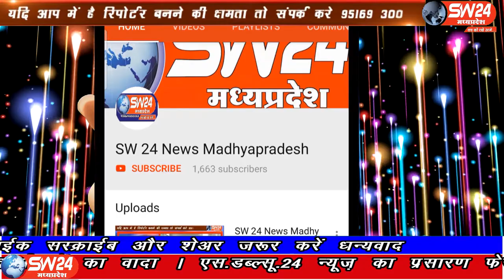vidisha- विदिशा जिले के पठारी मे लॉकडाउन के दौरान रविवार को बाजार में सभी प्रतिष्ठान बंद रहे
विदिशा जिले के पठारी मे लॉकडाउन के दौरान रविवार को बाजार में सभी प्रतिष्ठान बंद रहे तो वहीं लॉकडाउन का उल्लंघन करने वालों पर कार्रवाई के लिए तहसीलदार रमेश मेहरा, थाना प्रभारी दीपक राठौर, ग्राम पंचायत सचिव गोविंद सिंह राजपूत के साथ अधिकारियों ने नगर का लगातार दौरा किया। विदिशा पठारी से आशीष सहेले की रिपोर्ट